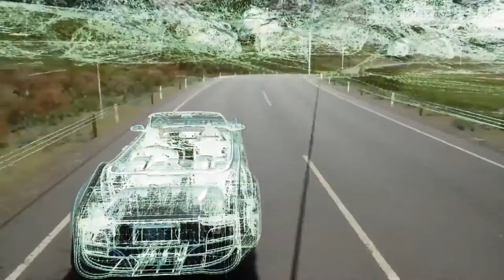Final Fantasy 15 Gameplay - MNPGamingNetwork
Final Fantasy 15 Gameplay

Final Fantasy XV | Promo, Preview, Trailer, Commercial | PS4 Xbox One PS3 Xbox360 WiiU PC DVD Steam download